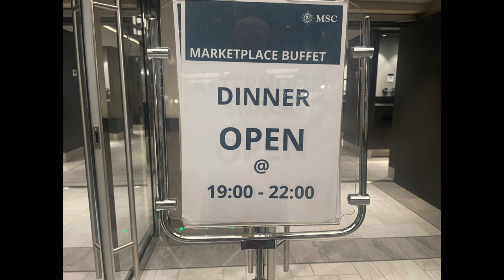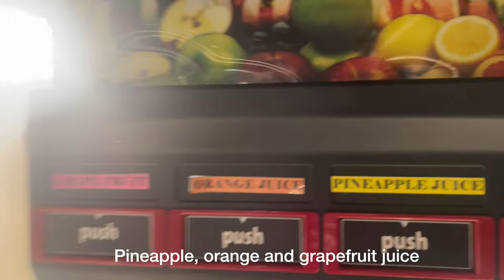MSC Grandiosa dinner buffet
In this video I will show you the food on offer at the buffet on MSC Grandiosa for dinner. The buffet is called The Marketplace and is located on deck 15.